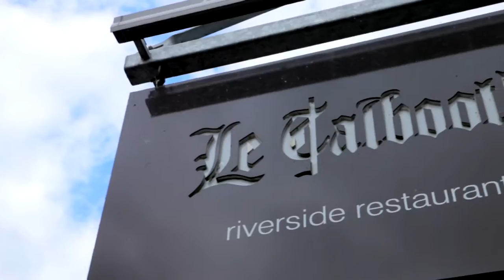Milsom Weddings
Your wedding day is one of the biggest in your life and at Milsom Weddings we can call on over 60 years’ experience to deliver the day you’ve always dreamed about.

We reduce the hassle and heighten the anticipation, planning the smallest details so you don’t have to worry. Explore our stunning wedding venues in Essex and Suffolk, feast your eyes on our delectable catering menus, and experience the finest accommodation and exceptional service.

Whether you are planning a small wedding reception for your closest friends and family, or a lavish one for 300 guests, Milsom Weddings will help create your perfect day.